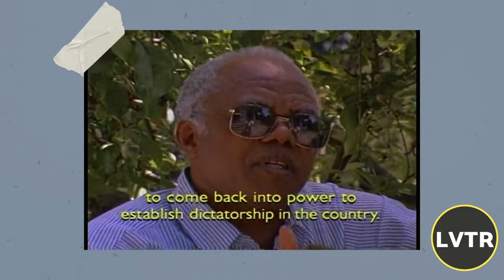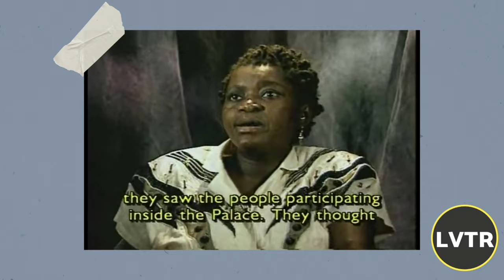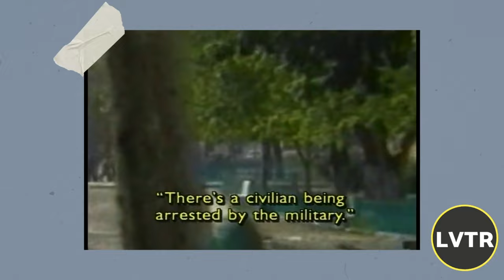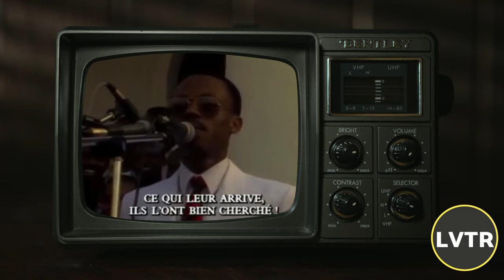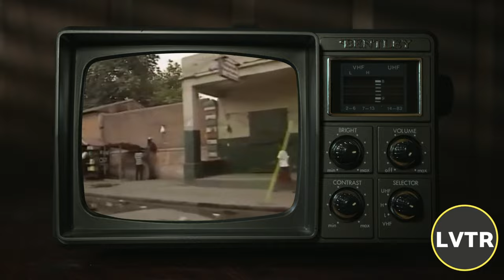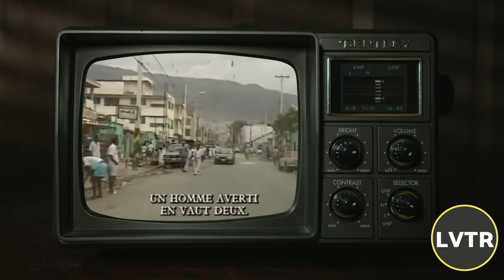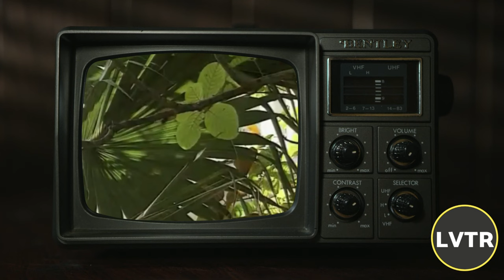Eske Jean Bertrand Aristide Te Merite Koudeta 1991 Lan? Men Sa Cedras Panse